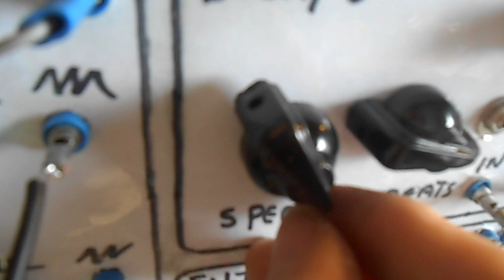home made synth panel delay unit